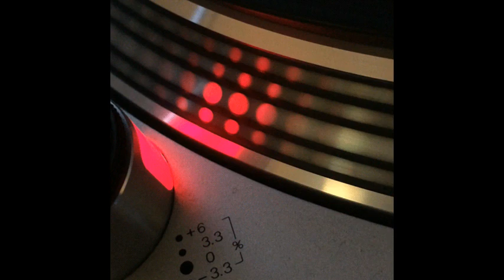Deejay Booster - Up Side Up (Kick Psychotic Mix) - 1994